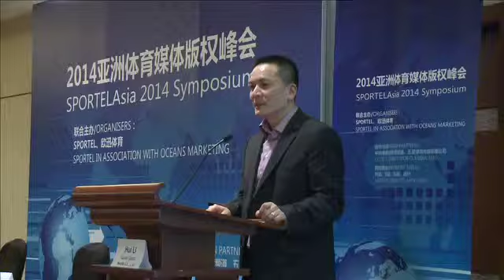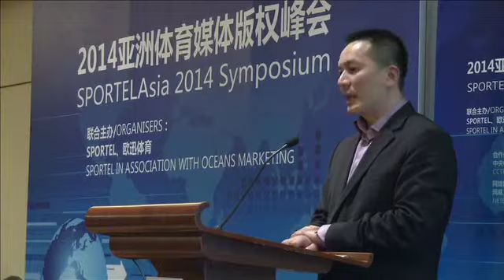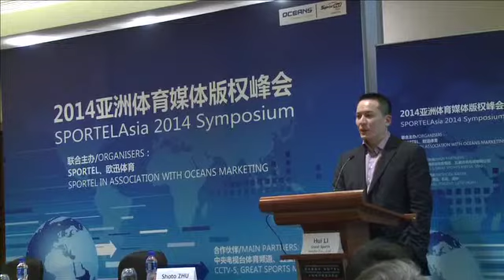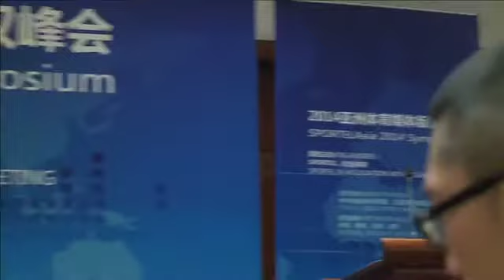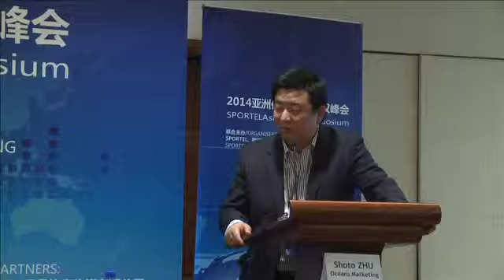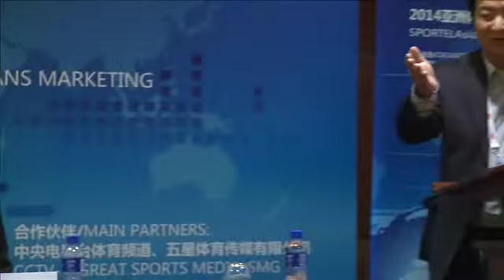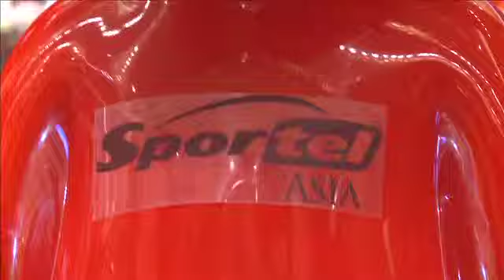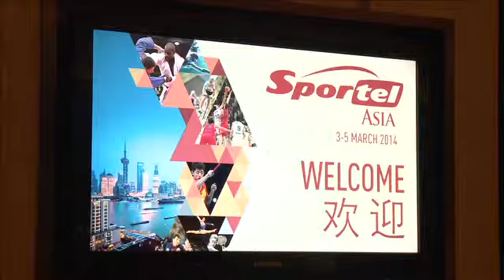SPORTELAsia Symposium - "Insight into the Chinese Sports Media Industry" Part 2